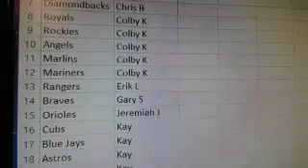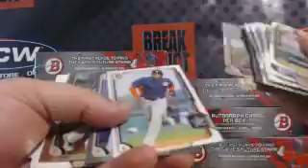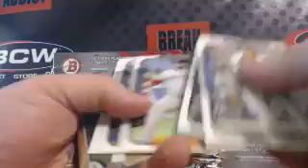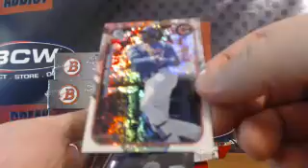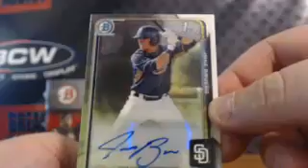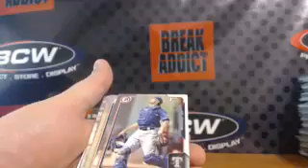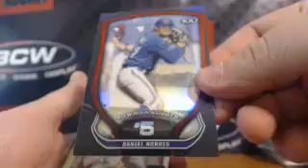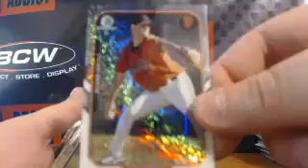2015 Bowman Jumbo Case #2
Iglesias Black Auto #/25!